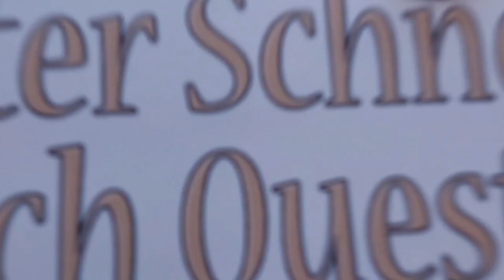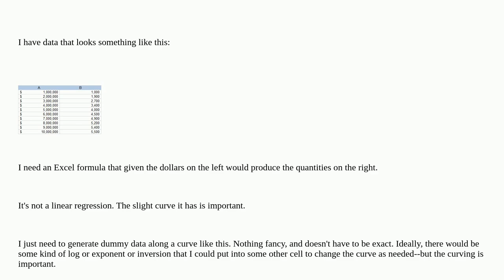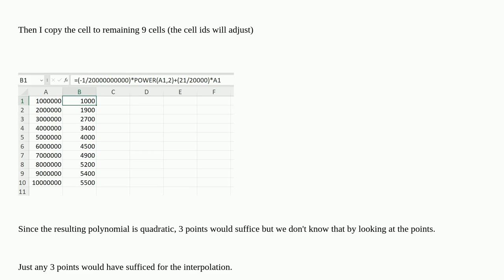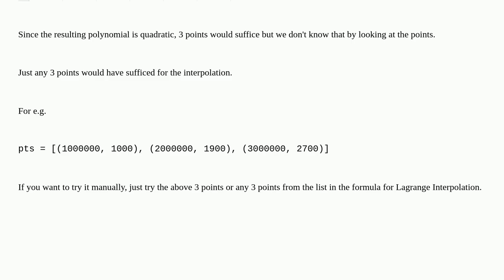Formula for a bit of a non-linear curve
A special thanks goes out to the community

  microsoft-excel regression